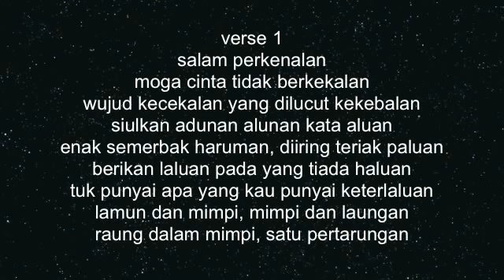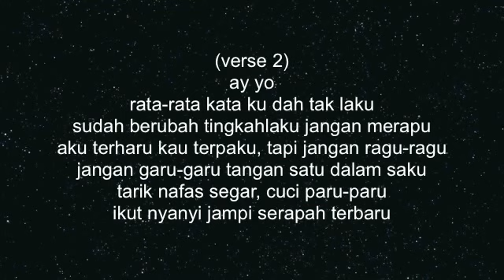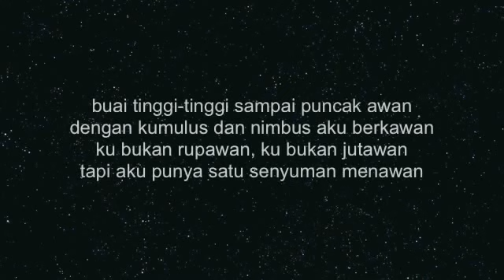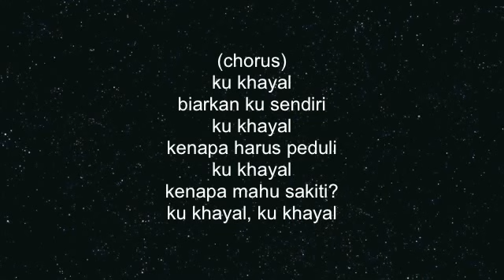▶ Khayal Malique (With Lyric)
Album(Ok 2008)